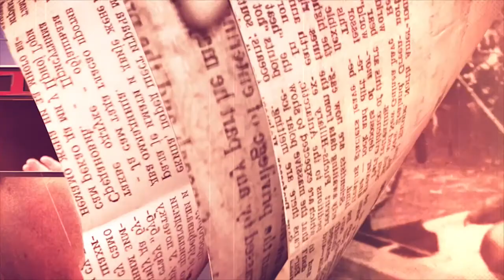Discussion by Leonidas Donskis and Tasnime Akunjee. Don Quixote Academy (Don Kichoto akademija)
Discussion with Prof. Leonidas Donskis, philosopher from VMU Dept. of Philosophy and Social Critique, and Tasnime Akunjee, British criminal defence solicitor working in the field of terrorism and terrorism related offending.